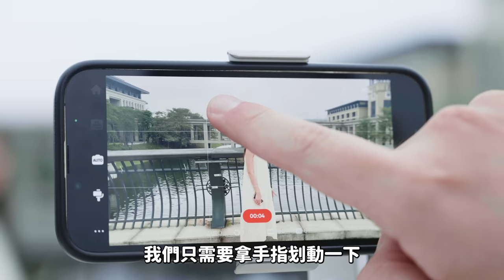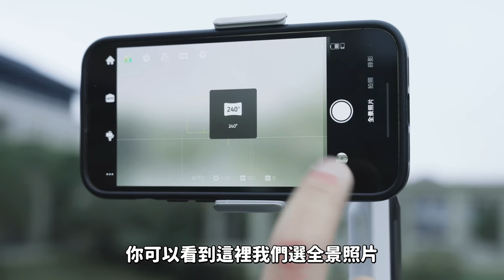【開箱】儀仔做我一日MODEL！點影先唔會嘈交？實測Insta360Flow！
Insta360春季促銷，相機和配件享最高8折

Shoot by: Sony Fx3